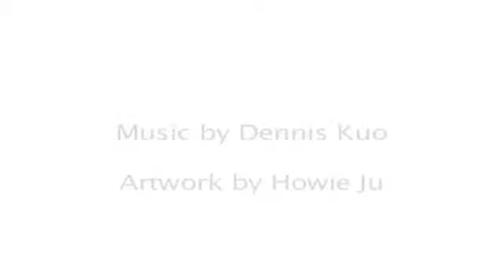Study Music Project - Almost Remember | Instrumental Background Music | Music to Study to